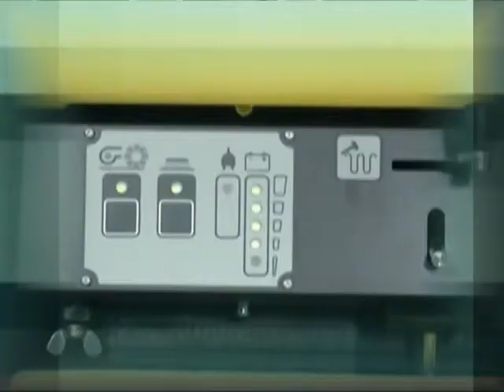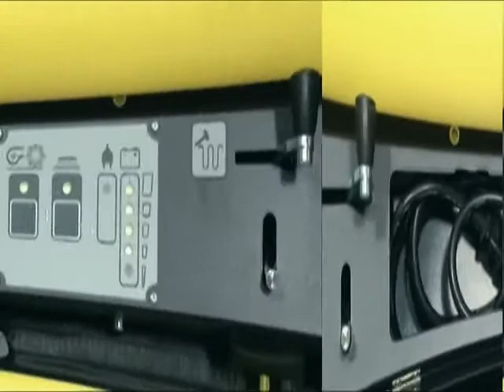Battery Powered Floor & Carpet Sweeper